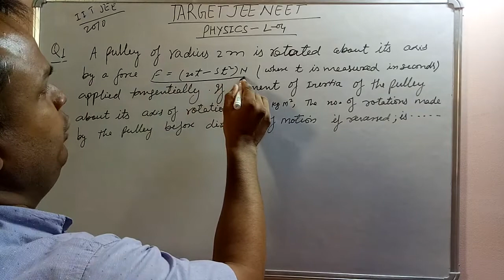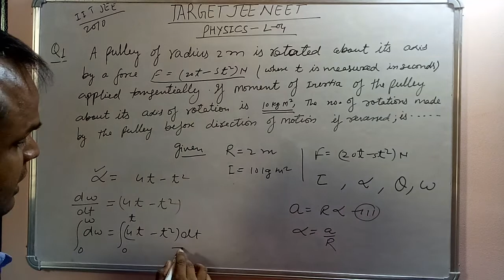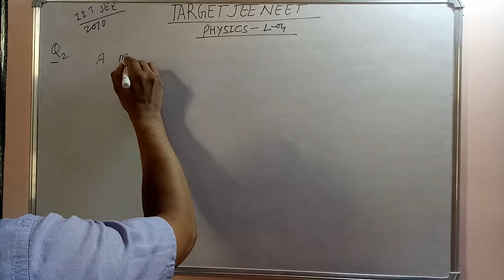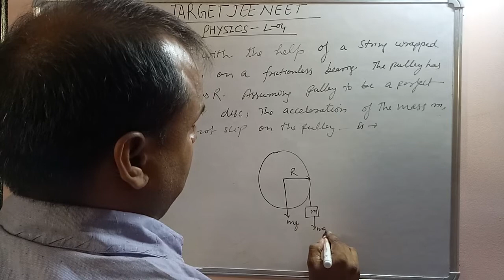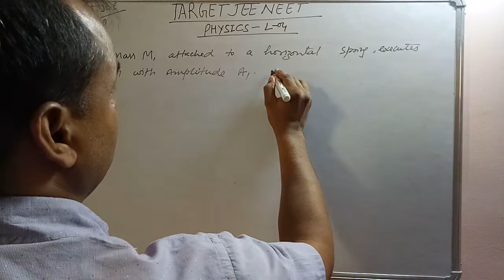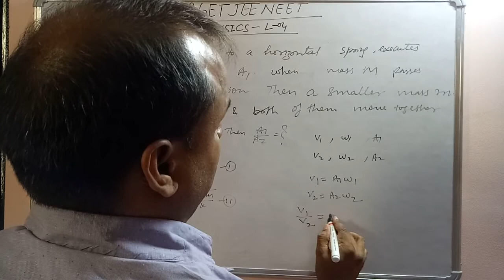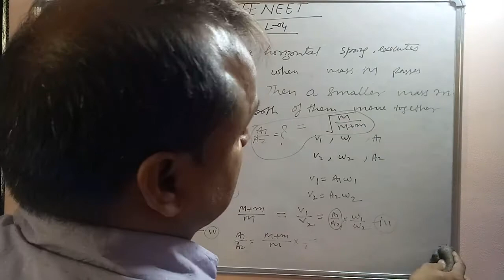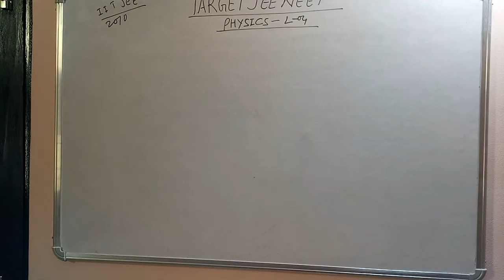PHYSICS!! L-04!! IIT JEE Previouse Year Questions!! Tricks !!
S.H.M!! Rotation! Carnot Engine!!